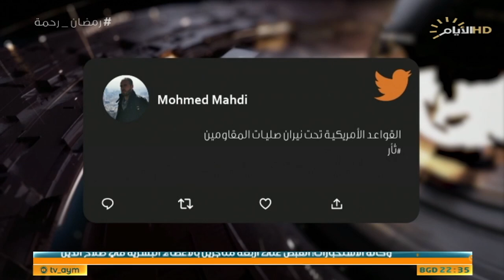حصاد الايام، الدراما الرمضانية.. لغط واساءة لشرائح عراقية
حصاد_الايام مع احمد العنزي
الملف الاول :

الدراما الرمضانية.. لغط واساءة لشرائح عراقية.

استوديو :ابراهيم السراج : كاتب وصحفي.

استوديو :مازن محمد مصطفى :فنان

الملف الثاني :

سوريا ..تطورات نوعية في عمليات المقاومة ضد الاحتلال الأميركي.

استوديو :حيدر البرزنجي :رئيس مركز الوان لحوار